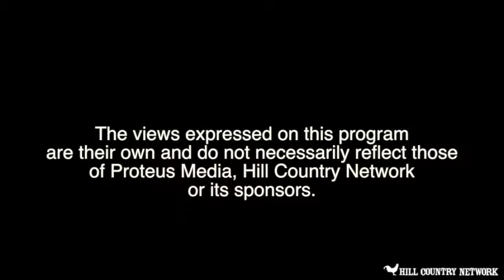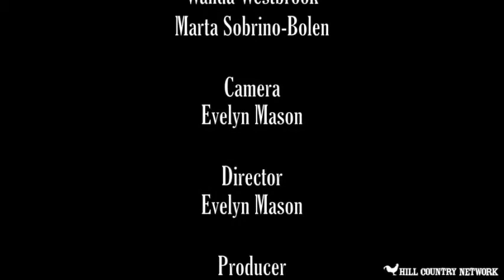Lets talk eps 8 - Reading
Hill Country Network presents Let's Talk, this week's show is about the importance of reading! We hope you will join in and leave comments about your thoughts on reading for yourself and your children.